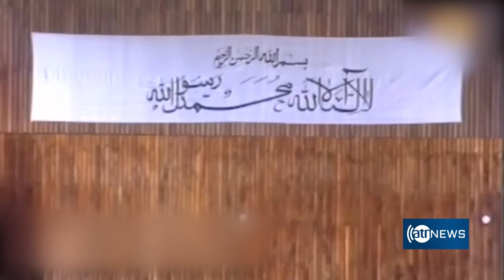On August 19, 1919, King Amanullah Khan declared Afghanistan's independence from Great Britain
On August 19, 1919, King Amanullah Khan declared Afghanistan's independence from Great Britain [with English subtitles]